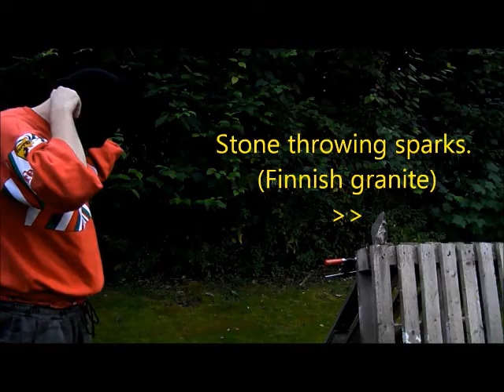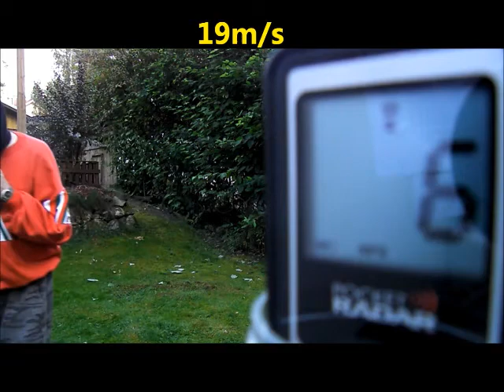Morningstar against a stone with sparks and spiked the ball speed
Morningstar against a stone. Morningstar throwing sparks.
And spiked the ball speed measured by Pocket Radar.